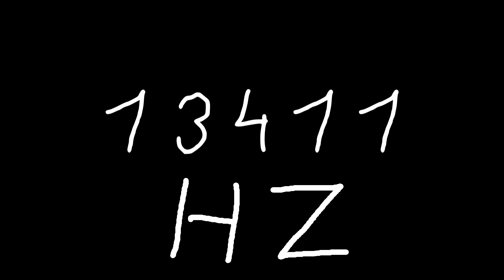13411 hz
Just sound.

chords
sounds
noise
tone
noises
tones
audio
wave
waves
sin
sine
sinus
sinoid
heart
heartbeat
resonancy